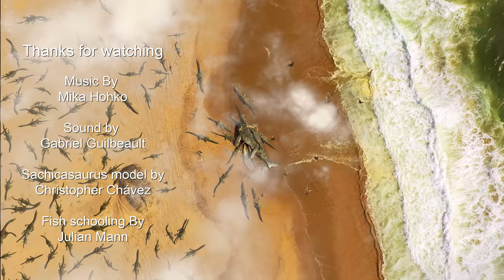Triassic Seas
Hello here's the final Triassic Seas animation,  I decided it might be better to  give it a different name then from the preview clip.

Thanks  to Mika Hohko for composing the music

Thanks to  Gabriel Guilbeault for the sounds

Thanks to Christopher Chávez for the Sachicasaurus vitae model

Fish schooling system by Julian Mann

posters and prints of the featured  creatures are available here

and finally  a hello and  shouts out to

thanks very much for watching and Best wishes !!